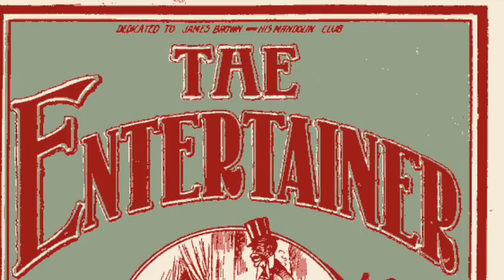London Leave - the entertainer